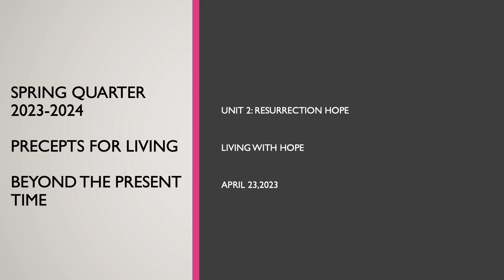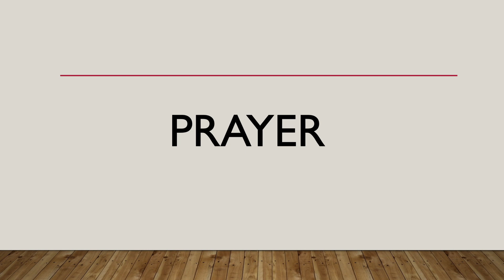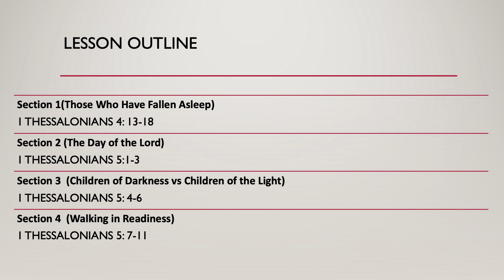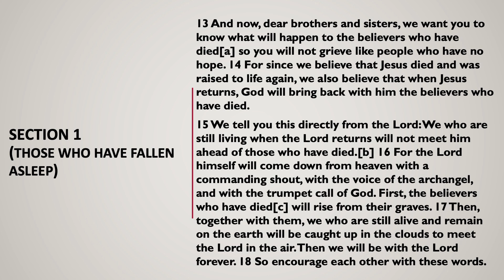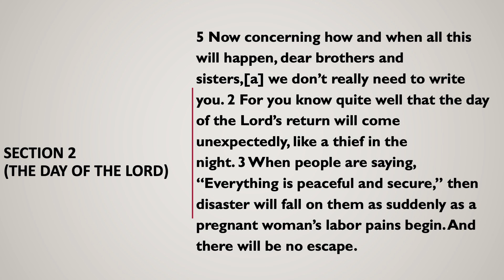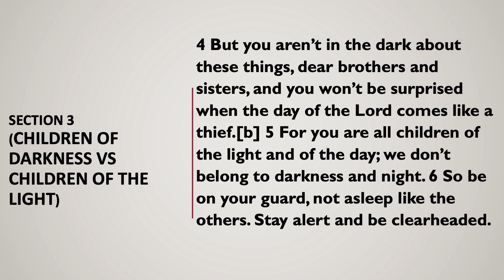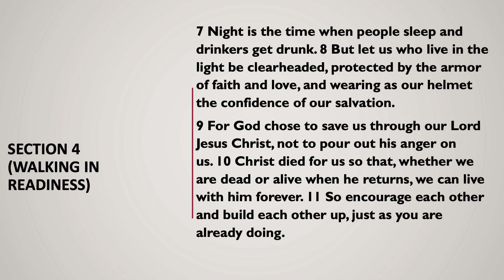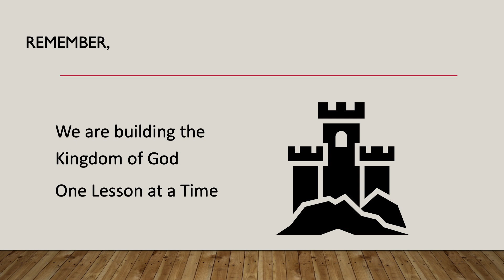Living with Hope, Precept for Living Sunday School Lesson for April 23, 2023